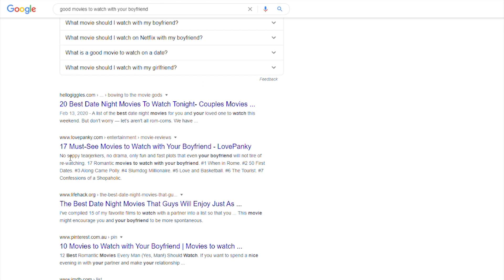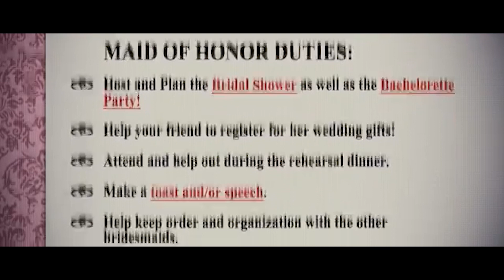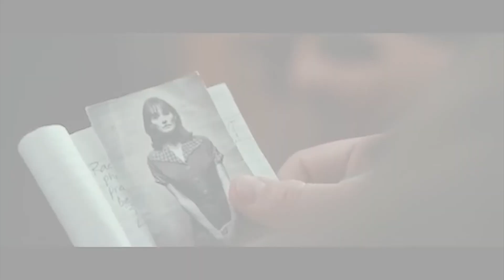CHEAP & EASY - Date Night Ideas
Date night ideas that are cheap, affordable, easy and especially fun. First things first MOVIE NIGHT! Movies are so hard to pick as you both may have different genre tastes. Here is where Jazzy and Robbie come in and give you tips on how to choose a movie both of you will like. We love comedy, thriller but not horror, though we do suggest that as a safe genre for most. This is our review on the best movies for date night that anyone will enjoy!

We do TIK TOK Lives every Sunday, Tuesday and Thursday starting at 4:30pm Sydney, Australian Time on @djjazzy33